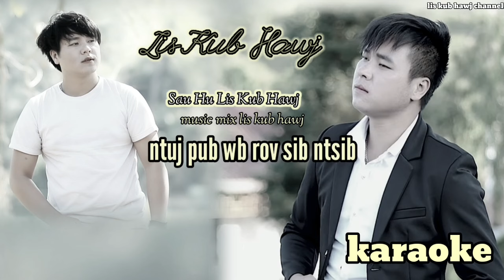ntuj pub wb rov sib ntsib karaoke lis kub hawj